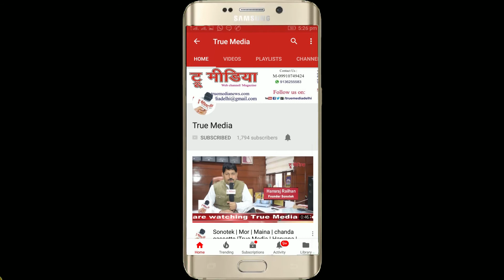Jai Shankar | मै सादगी में जीता और भाव गीता का सजाता हूँ | Navankur Sahitya 2018 | True Media